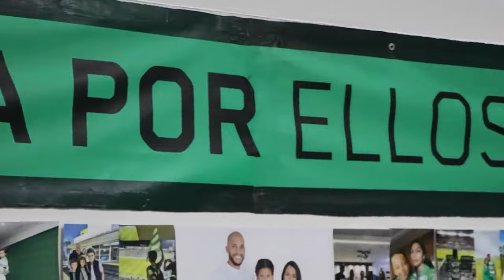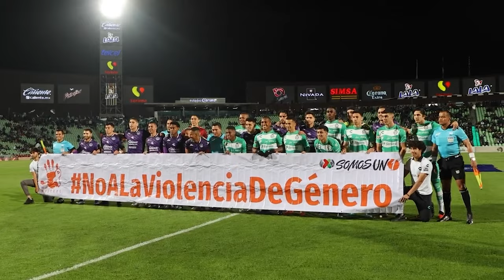✅🔥🟢ULTIMA HORA FILTRAN FICHAJE DE BRUNETTA CON TIGRES! LOS PRIMEROS REFUERZOS DE ALONSO EN CRUZ AZUL